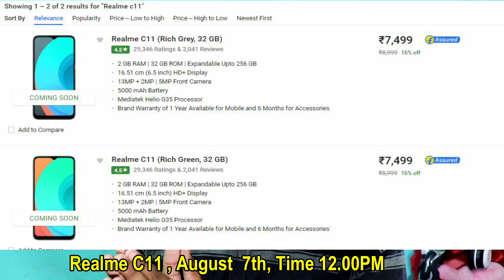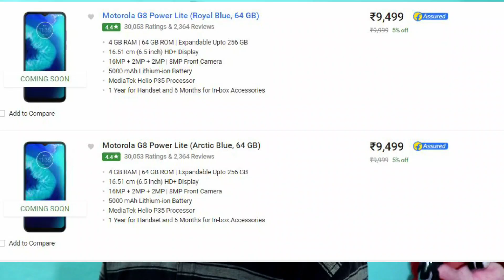Flipkart Flash Sale Dates Episode 2 || 3rd August 2020 || Realme TV Sale Date || Poco M2 Pro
Mobile Flash Sale dates 3rd august to 8th August
All mobiles

If you don't like my work please give me any ideas🙏
(Use through payTM)

✔️ Like Facebook Page ⬇️
My Youtube gear:
Toshiba Laptop
Asus Laptop
1TB external Hard drive: